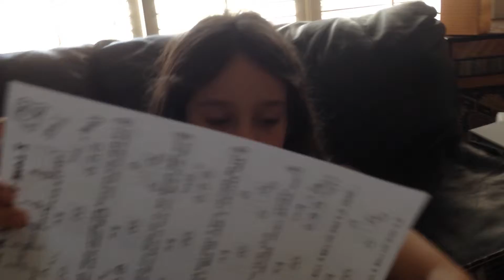Kylee playing Selena Gomez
I love you like a love song